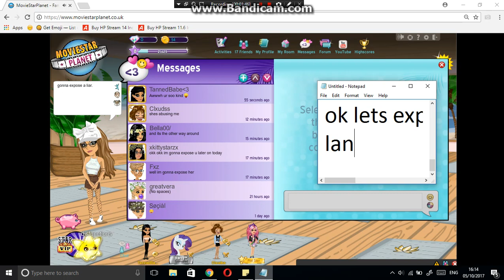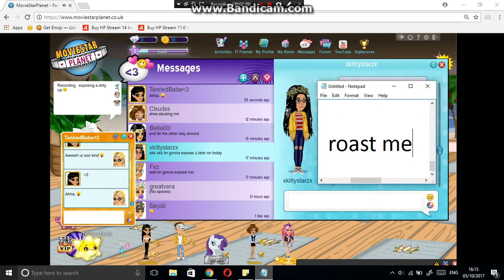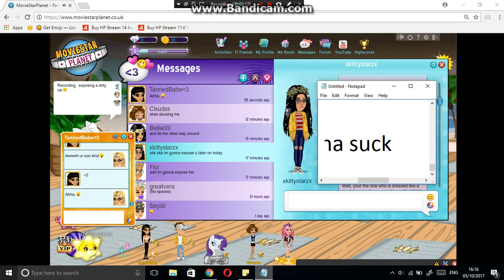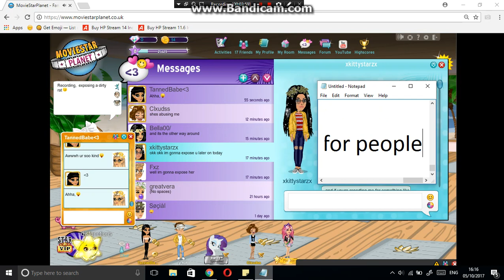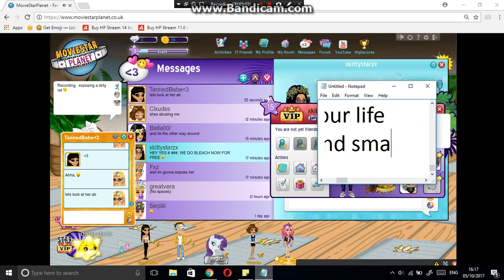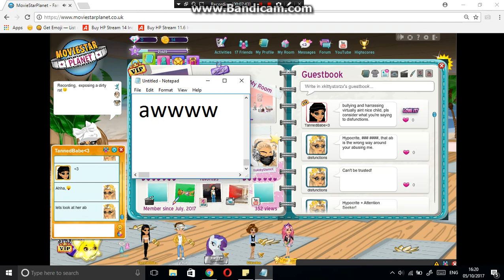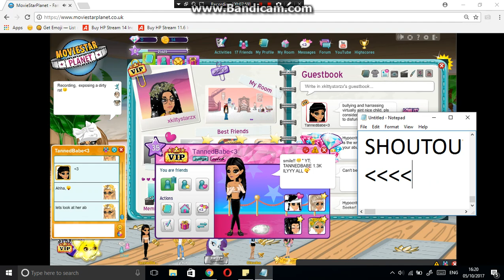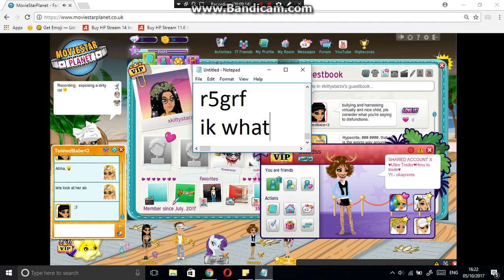Exposing a filthy rat // MSP //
IDRC IF YOU GET RAGEEE
your fault
should of thought
use the brain god gave you plsss
oh and heres for you guys, have a nice weekend afternoon weekday school day, god knows ahah, :)